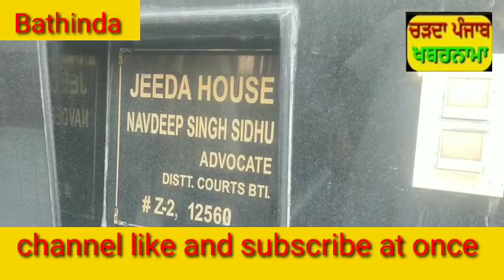ਪੰਜਾਬ ਸਰਕ‍ਾਰ ਵੱਲੋੰ ਨਵਨਿਯੁਕਤ ਚੇਅਰਮੈਨ ਦਾ ਆਪ ਆਗੂਆਂ ਨੇ ਕਿਵੇ ਕੀਤਾ ਸਵਾਗਤ ਤੇ ਚੇਅਰਮੈਨ ਨੇ ਕੀ ਦਾਅਵੇ ਕੀਤੇ ..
ਕਿਸੇ ਵੀ ਕੰਮ ਵਿੱਚ ਮਿਹਨਤ ਕਰਨ ਦ‍ਾ ਫਲ ਜਰੂਰ ਮਿਲਦਾ ਹੈ ਫਲ ਮਿਲਣ ਤੇ ਕਿਹੋ ਜਿਹ ਮਹਿਸੂਸ ਹੰਦਾ ਹੈ ਦੇਖੋ ਰਿਪੋਰਟ